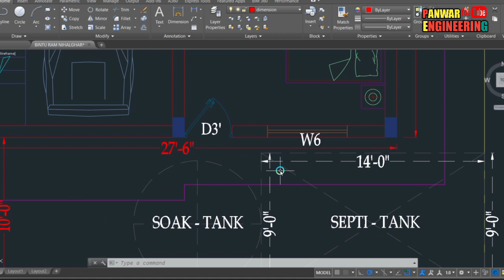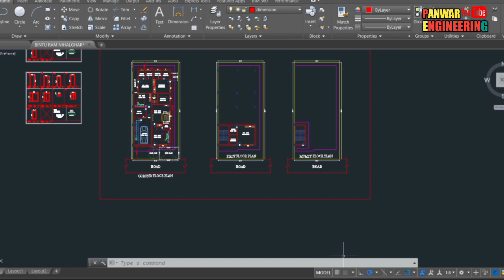House map || House 3d view || house plan